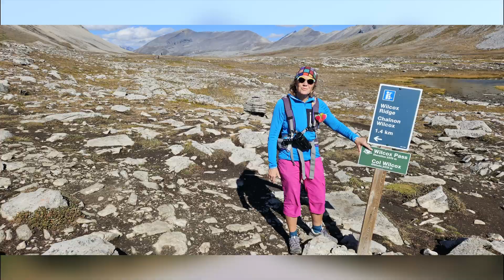Canada 2023 - Icefields parkway - wilcox pass trail